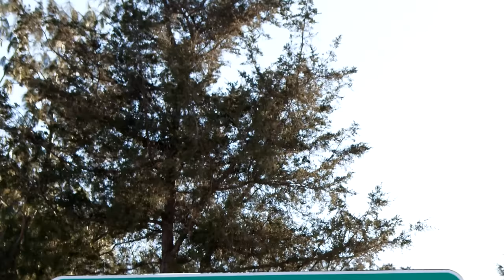Follow the Rules | ‘Barber Shop' Official Bonus Clip (Episode 3) | MTV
Ja brings Jordy to the barber shop for some sage dating advice. Watch new episodes Mondays at 10/9c!